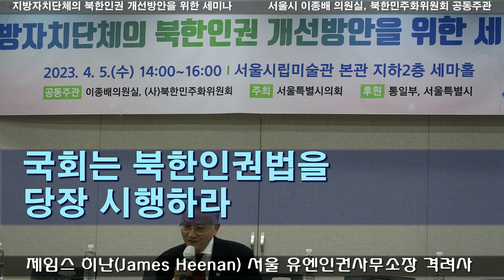국회는 북한인권법을 당장 시행하라. 김석우 전 통일부 차관, (사) 북한인권시민연합 이사장 격려사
지방자치단체의 북한인권 개선방안을 위한 세미나

2023년 4월 5일 서울시립미술관 세마홀

서울시 이종배 의원실, 북한민주화위원회 공동주관
통일부, 서울특별시 후원
주최 : 서울특별시의회